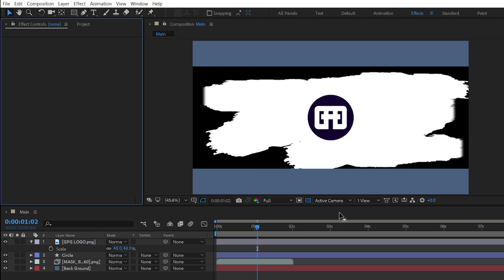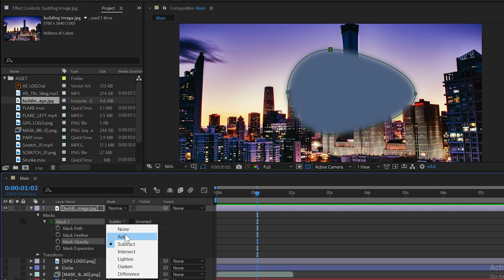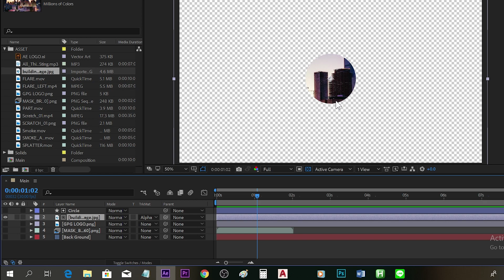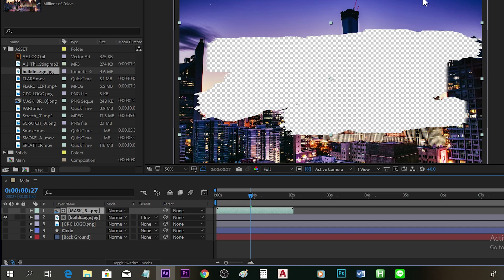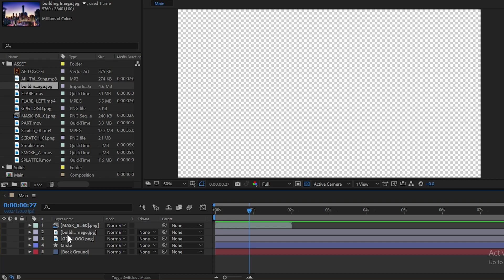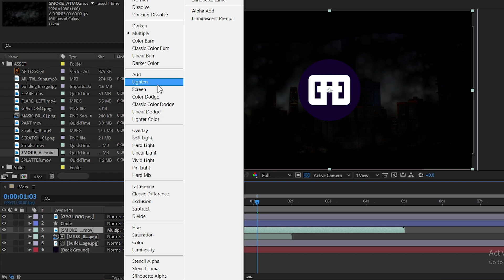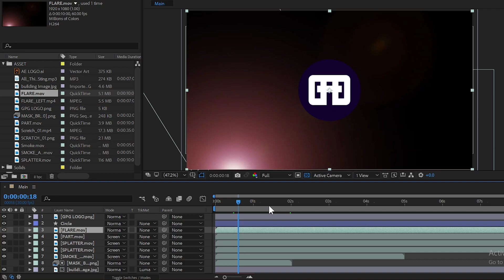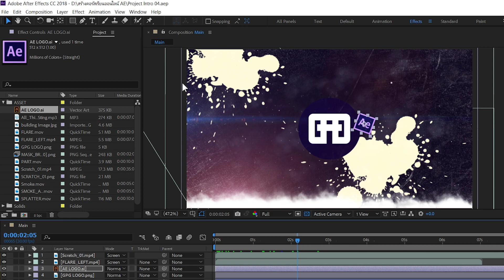บทเรียนที่ 9 Mask Matte & Blending